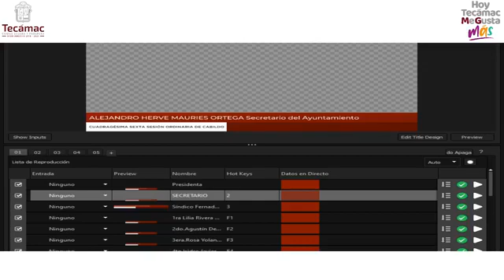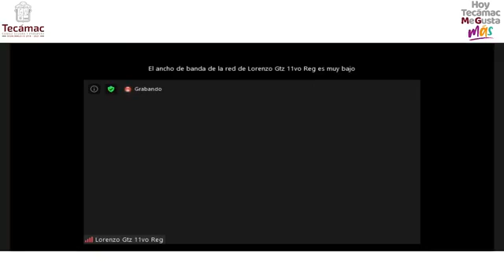CUADRAGÉSIMA SEXTA SESIÓN ORDINARIA DE CABILDO